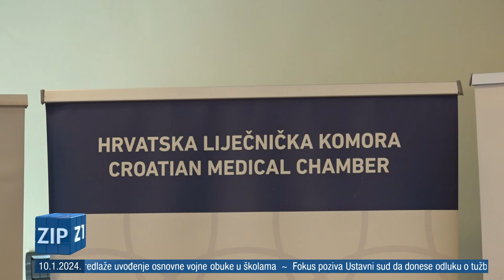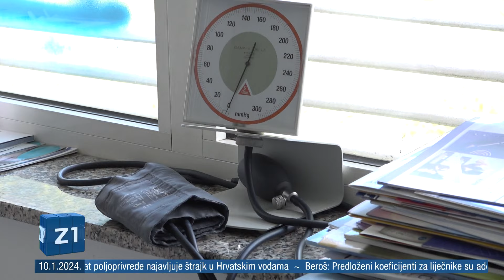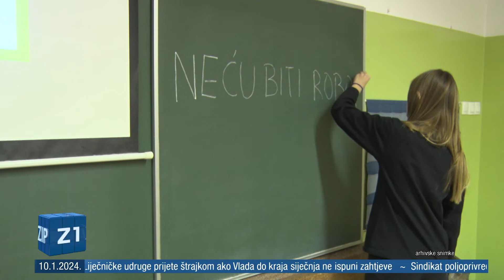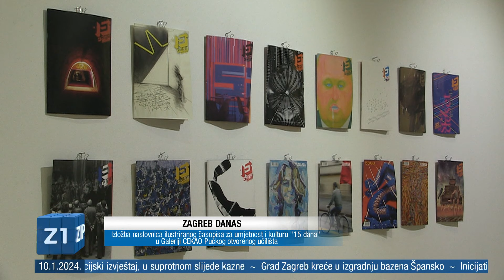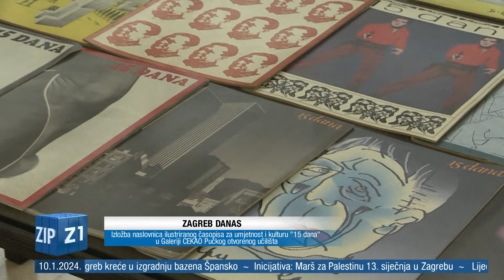ZIP 10.01.2024. Središnje vijesti Z1 Televizije